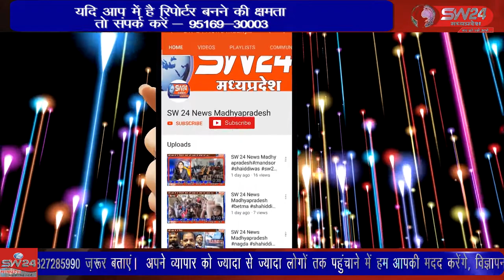कांग्रेस अध्यक्ष सोनिया गाँधी से ED द्वारा बार बार पूछ ताछ के विरोध में धरने पर बैठ कर विरोध किया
कांग्रेस अध्यक्ष सोनिया गाँधी से म्क् द्वारा बार बार पूछ ताछ के विरोध में आज कुरवाई में कांग्रेस एवं युवा कांग्रेस द्वारा केंद्र सरकार ओर जांच एंजिसयो के विरोध में बीना तिराहे पर धरने पर बैठ कर विरोध का प्रदर्शन किया विदीषा से आषिष सेहले की रिर्पोट